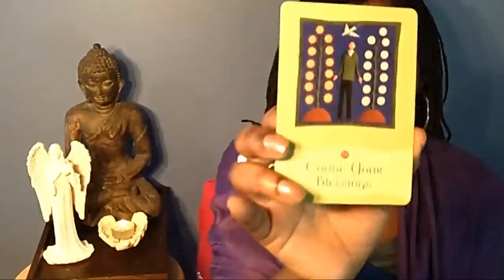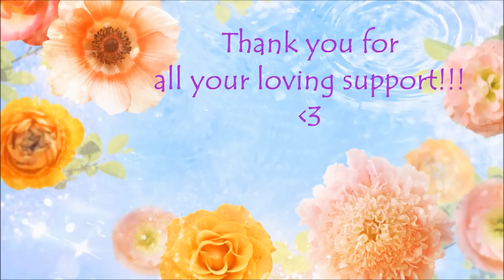Weekend Angel Hug - May 17th- 19th